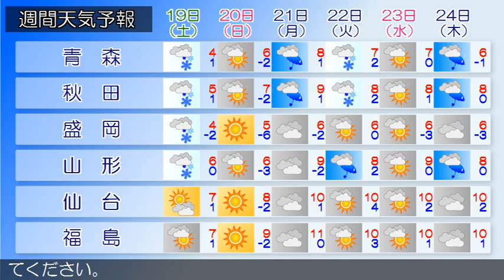2015/12/17 東北地方の天気予報 夕